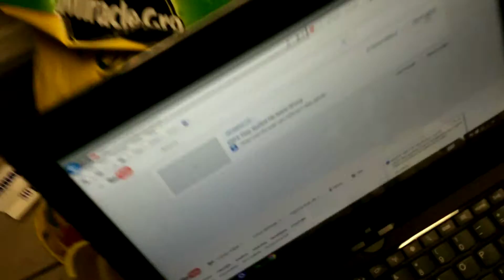SDP4-B-More Artsy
Feat: Oakley the bird